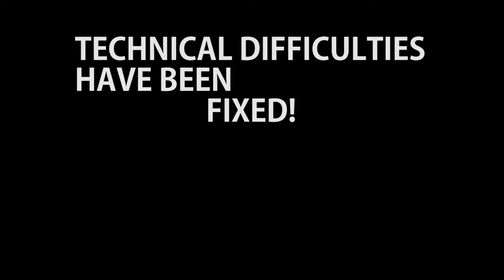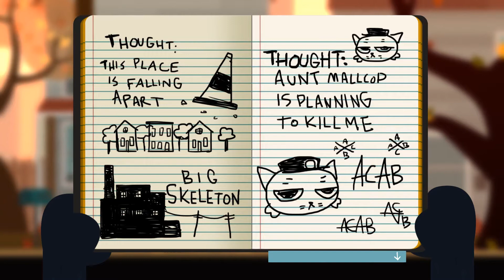Night in the Woods, Part 5: Pre-Party Planning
This party is gonna be off the wall. Let's get it done, boys! AAAAAAAAAAAGH!

Song during the outro is Kites by Grynpyret! Follow them on Soundcloud